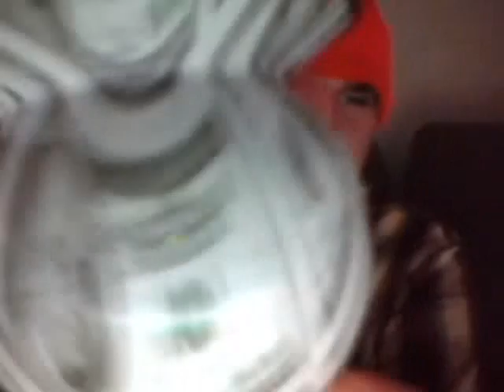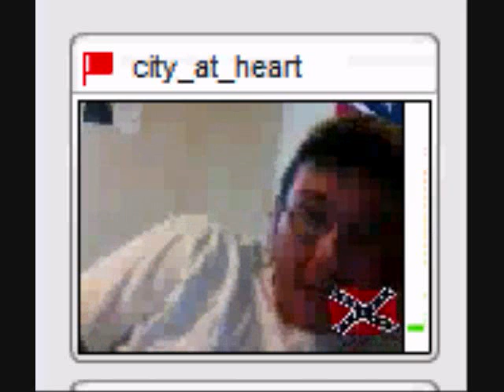Shit Ton of Shoutouts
JUST CLICK ON THERE NAME WHEN IT POPS UP IN THE VID!